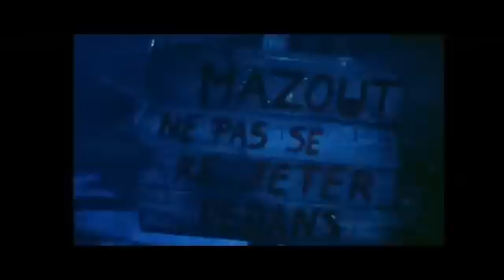Meurs! pourriture communiste